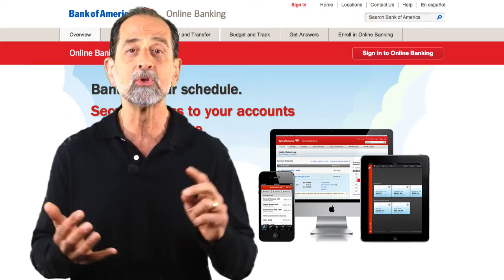Video Marketing Tip of the Week-You Need Your Own App in iTunes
In this video marketing pearl of the week, App designer and Brain Based Marketing Expert, Dr. Alan Weinstein shows you what life would be like

Apps are the future of digital marketing and you need these.

The truth has changed...

Email is consistently decaying with open rates dwindling to under 10%.

I'm concerned because every 100,000 people who receive an email from me, at best, 15% open and read and I lose 85% of my subscribers attention.

Other marketers report 5% open rates which means 95% of their list do NOT even read the email.

"How Big Is Your Email List?" is no longer a valid or intelligent question to ask a potential JV partner.

"What's Your 'Open' Rate?" is the better question.

There are two solutions:
1) Mobile and 2) Apps

The VIP App

More than ever, it's time to embrace technology. And look at how we can communicate with our audience from a completely different perspective. I have something brand new to introduce to you. And I'm confident it will absolutely blow you away.

I'm going to show you how you can effectively use "Google Hangouts On Air" to stay in touch with your tribe, and get an attendance rate of at least 83% to show up. And even that is being conservative once you understand how this works.

Just imagine getting a minimum of 83% attendance rates. And on a consistent basis as well. These days those sort of numbers are normally completely unheard of.

if you are ready to own a piece of real-estate on your followers desktop, iPhone and iPad go to:

Plus, feel free to click our Like button to join us on Facebook.

Need an App and you are in the Health Care Business?  Learn about the SYSTEM below

The SYSTEM

To learn more about how you can get the solution right for your business, take advantage of the Content Explorer with 10,000 articles for SEO, your Blog, Facebook, the 10 minute Newsletter, complete YouTube Channel Training, Video Training, Google+ Training, Google+ Hangout on Air Training, and to ramp up your first impression, plus get all images you need for Pinterest, and drive people to where you want them to go and convert more people into patients, visit us at: